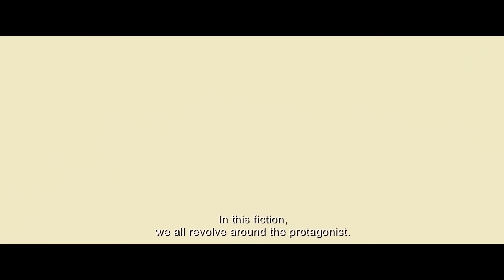Neruda trailer | Film Fest Gent 2016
Van regisseur Pablo Larrain